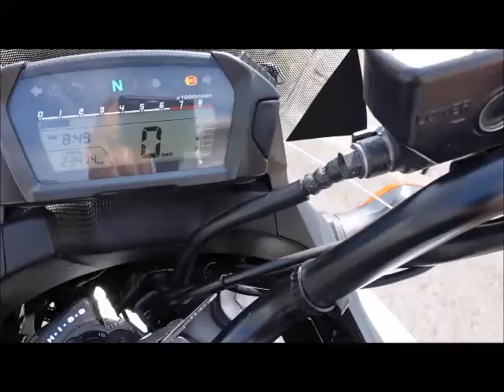NC700X タイプLD デュアルクラッチトランスミッション TypeLD DCT ABS 2013年 中古車 バイクショップ名:MOTO PALACE鈴鹿 (モトパレス鈴鹿)